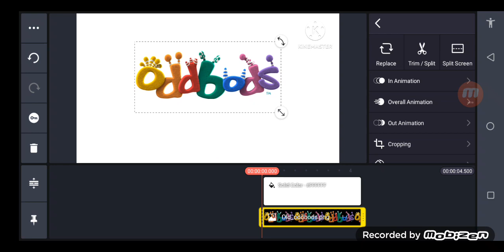Speedrun Be Like: Oddbods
created by